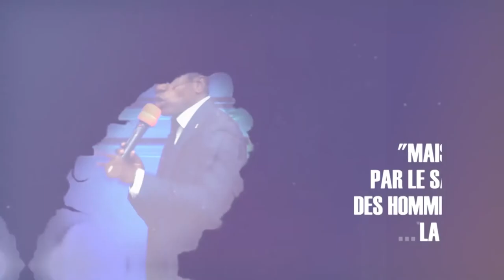LES PRINCIPES QUI PROVOQUENT LA DOUBLE PORTION. 13 MARS 2022